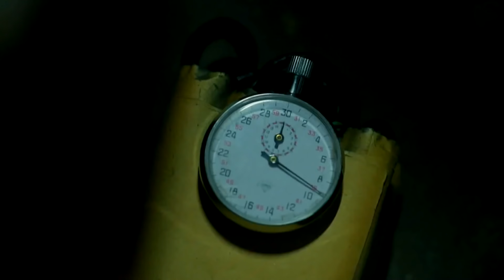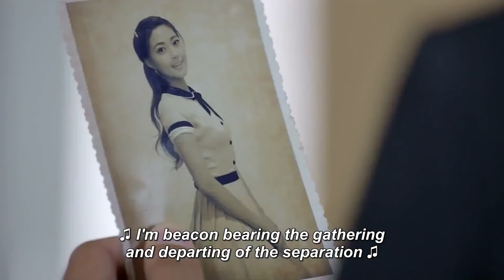【ENGSUB】《骁勇女队长》第14集 | 一名漂亮的女特务带领男人团组成特种分队一起完成神秘任务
导演：陈皓威
主演：孙艺洲，贾清，郑凯，李茂，王妍之
《骁勇女队长》讲述了中国远征军进入缅甸与日军对抗期间，一个特别小分队深入野人山执行神秘任务的故事 。1942年，十万中国远征军溃败怒江，五万英灵长存边缅。时隔一年后，远征军军部得到密电，日军正在野人山中研制一种毒气弹，如果被日军得逞，怒江沿岸局势堪危，将直接影响到反法西斯战局。于是，军部决定派遣一支特别小分队，跨过怒江，潜入野人山阻止日军的阴谋。特别小分队的队员们克服野人山严苛的自然环境，步步为营，与日军斗智斗勇，展开了激烈而悲壮的抗争。与此同时，驻守怒江沿线的国军第36军与腾冲中共地下党紧密合作，营救人质，牵制日军，为小分队的行动提供了掩护和支援。几经坎坷磨难，特种小队二进二出野人山，终于在危机爆发关头摧毁日军的阴谋，为战局的扭转做出了重大贡献。不久后，远征军以野人山为突破口，拉开了滇西战略大反攻的序幕。